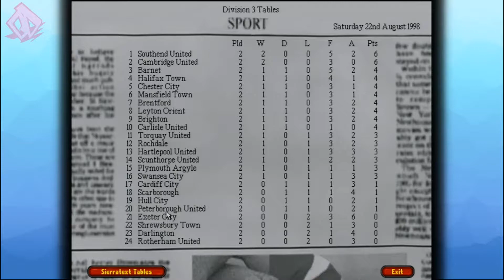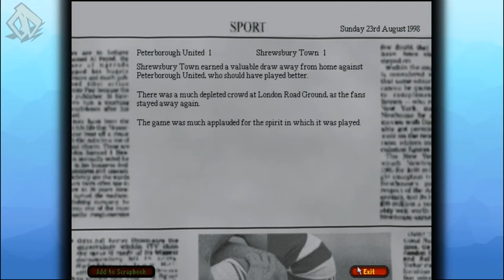Let's Play Ultimate Soccer Manager 98 - Bouncing Back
Losing to Cambridge hurt. It always does. We need to bounce back against Shrewsbury.